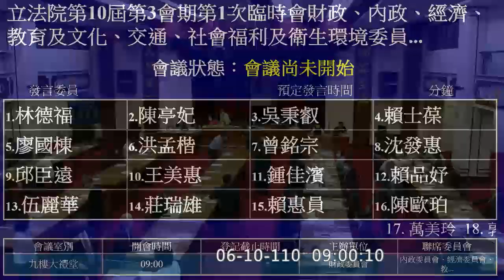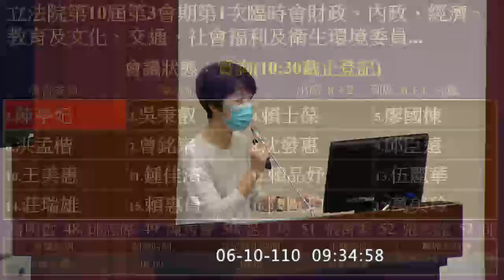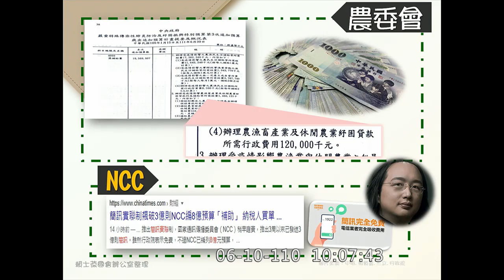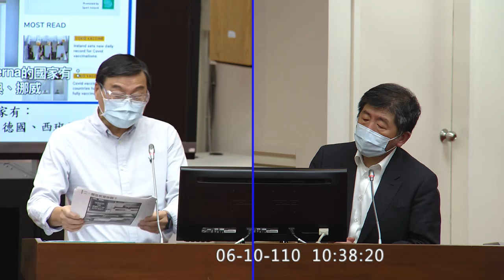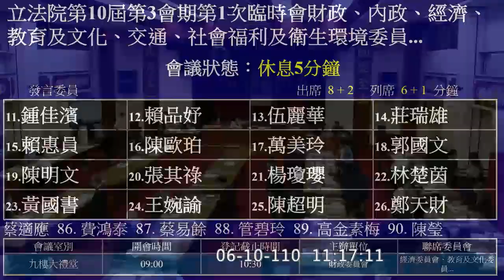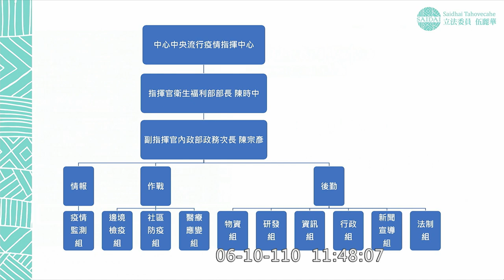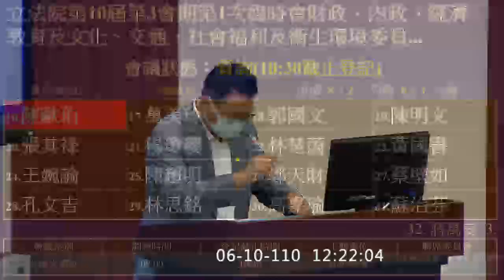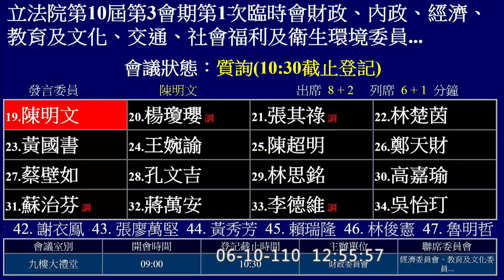紓困4.0 疫苗 陳時中 陳亭妃 吳秉叡 賴士葆 洪孟楷 曾銘宗 邱臣遠 王美惠 賴品妤 莊瑞雄 20210610 財政委員會 聯席 立法院演哪齣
審查行政院函請審議「中央政府嚴重特殊傳染性肺炎防治及紓困振興特別預算第3次追加預算案（109年1月15日至111年6月30日）」

聯席 內政委員會 經濟委員會 教育及文化委員會 交通委員會 社會福利及衛生環境委員會

0:00 intro 主席 郭國文
交通部長 王國材
經濟部次長 林全能
衛福部次長 薛次元
衛福部次長  石崇良

16:31 衛福部長 陳時中 報告

00:22:33 林德福
00:34:55 陳亭妃
00:46:10 吳秉叡
00:56:58 賴士葆
01:09:19 廖國棟 Sufin‧Siluko

01:21:04 洪孟楷
01:33:07 曾銘宗 疫苗護照
01:44:04 沈發惠
01:55:19 邱臣遠
02:05:52 王美惠

02:22:23 鍾佳濱
02:34:50 賴品妤
02:46:21 伍麗華 Saidhai Tahovecahe
02:58:09 莊瑞雄
03:10:08 賴惠員

03:21:59 陳歐珀
03:33:22 萬美玲
03:45:00 郭國文
03:55:59 陳明文